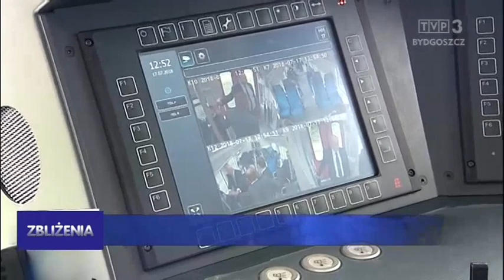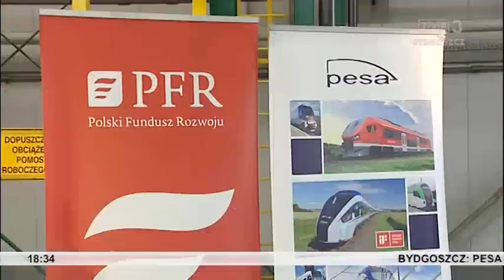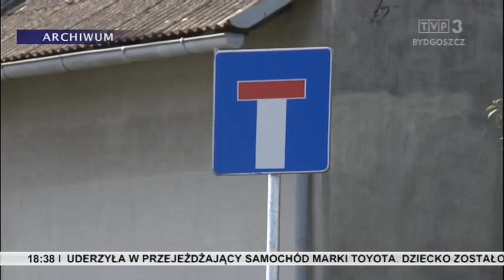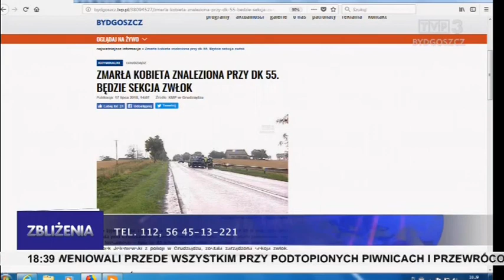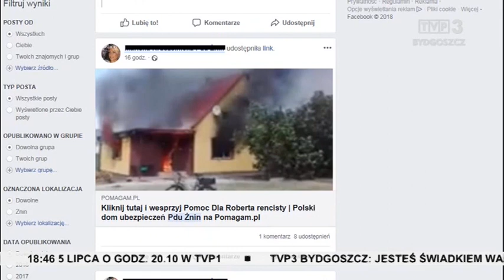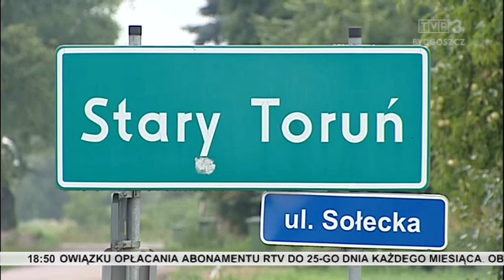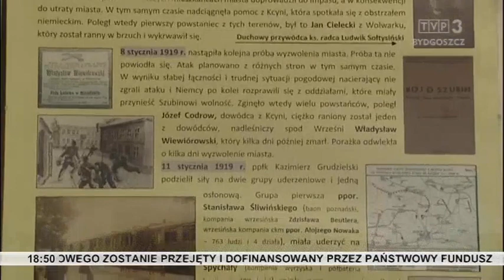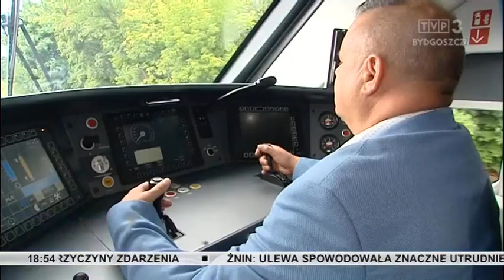Zbliżenia TVP3 Bydgoszcz, 17.07.2018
TEMATY DNIA: PESA ma nowego inwestora. To Polski Fundusz rozwoju. Nie żyje kobieta, którą znaleziono leżącą na drodze nr 55. Jarosław Chmielewski kandydatem Zjednoczonej Prawicy na prezydenta Włocławka. Są pierwsze dowody na to, że w miejscowości Stary Toruń była pierwsza osada krzyżacka.